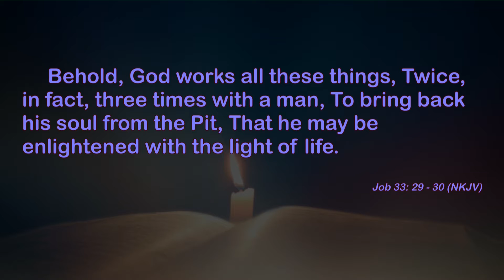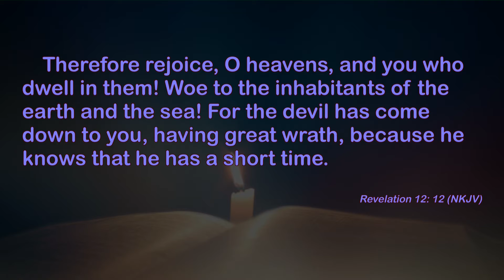Parallel Universes and Time Travel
Don’t be deceived, know the truth about parallel universes and time travel

The Mountain of Fire is produced by Design Work of Arts by Work of Arts.